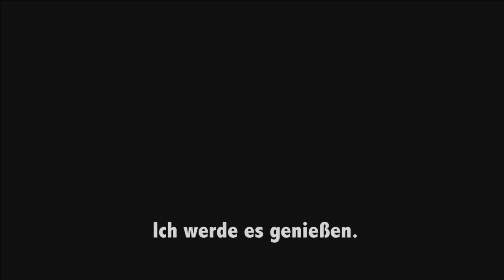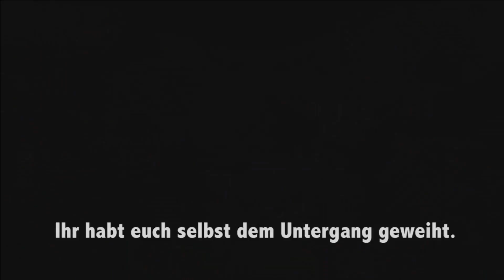Ist Hijuga Iron Man? Marvel vs. Capcom: Infinite Gameplay live | Gamescom 2017 | 4. Tag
Capcom bringt mit Marvel vs. Capcom: Infinite eine klassische Beat'em Up-Serie zurück auf den Markt. Zusammen mit YouTuber Hijuga schauen wir uns die Modi und ein paar der zum Release erhältlichen Charaktere an.